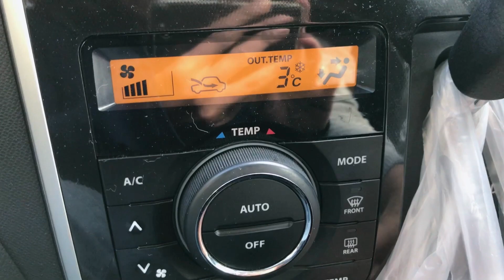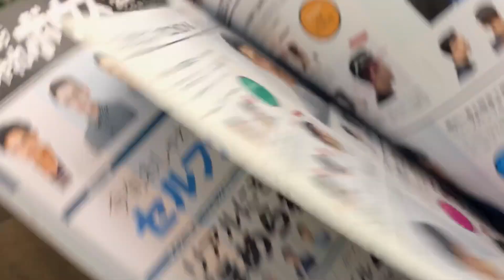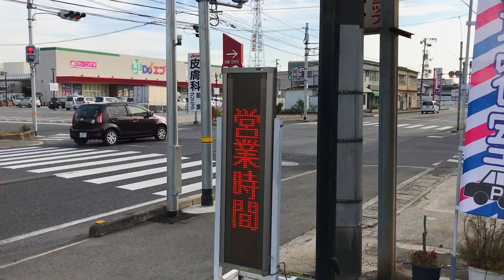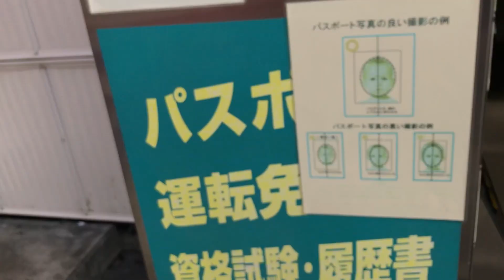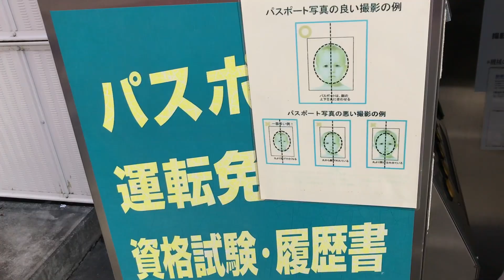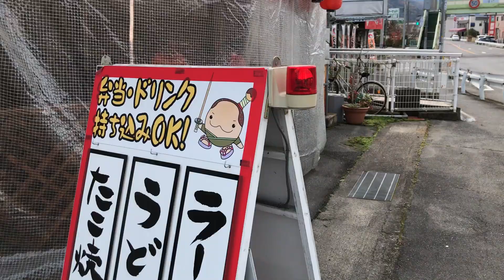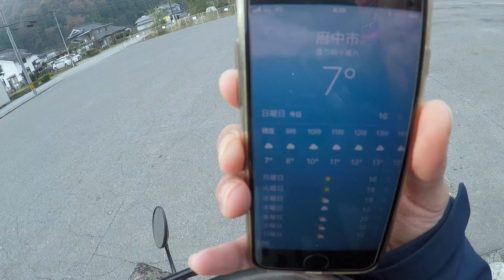Potong Rambut 1600¥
Seumur hidup pertama kali motong rambut di Barber shop Jepang